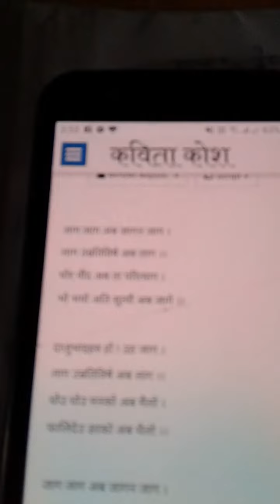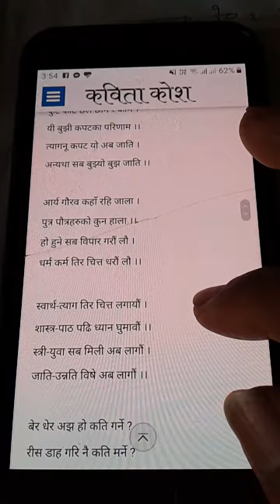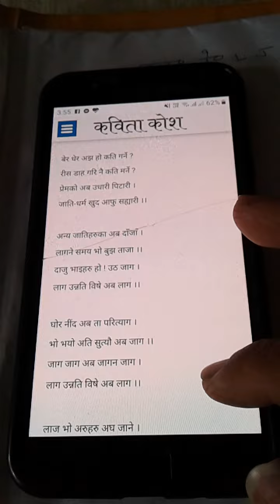कविता- जाग जाग Latika Edn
धनरनिधर कोईराला